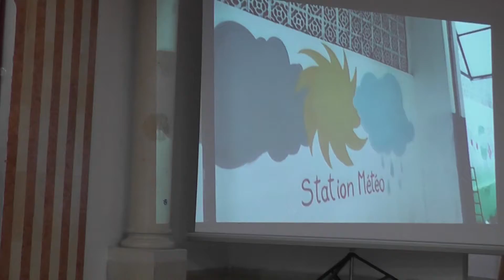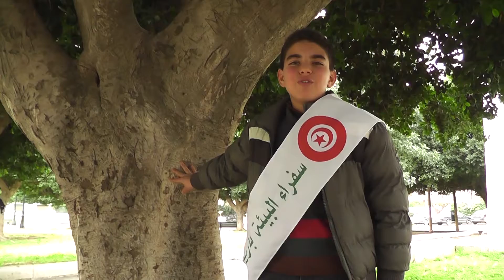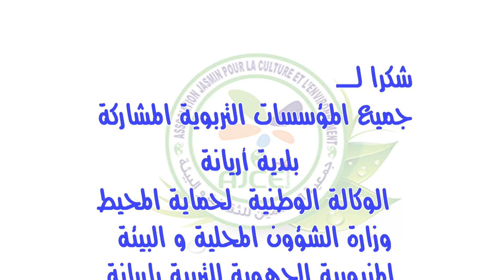ambassadeures d environnement d ariana mars 2018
سفراء البيئة باريانة بالشراكة بين جمعية الياسمين و بلدية أريانة و الوكالة تاوطنية لحماية المحيط 18 فيفري 2018 بمنتزه بئر باللحسن